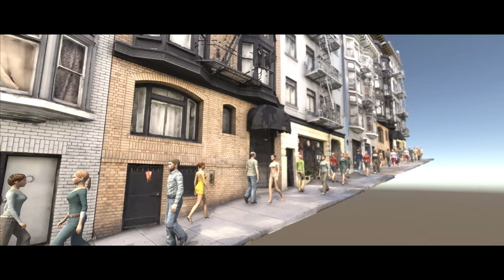Unity 2019 - UTS FULLPACK